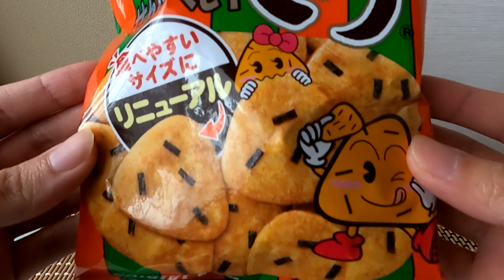Onigiri senbei - Snack bought at a Japanese supermarket.